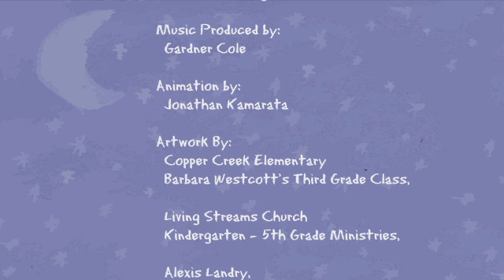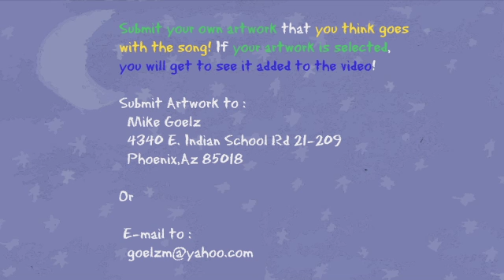Smile In My Eye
By Mike Goelz
Produced by Gardner Cole
Animation by Jonathan Kamarata
Thanks to Phoenix Children's Choir for help with the La Di Da's